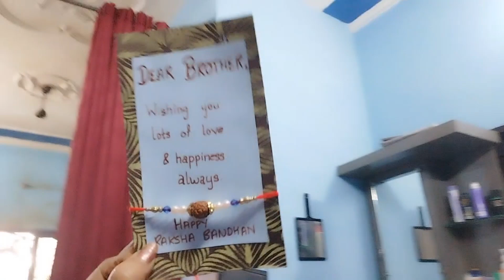Rakhi Celebration With Family 🥰ll भाई बहनों के साथ किया एन्जॉय ll Vlog 119 ll@monikathapa366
yours quarries
rakhi celebration
Rakhi me Banaya special pakvan
raksha Bandhan special dish
raksha Bandhan ki taiyari kaise karen